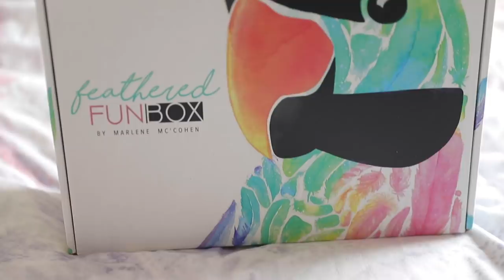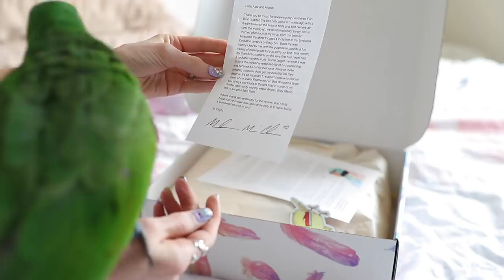BIRD VS BLOCK | FEATHERED FUN UNBOXING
FEATHERED FUN SUBSCRIPTION BOX / PET BIRD / PET SUBSCRIPTION BOX

Hey everyone! Today Archie is having a go at unboxing a Feathered Fun Subscription Box that was gifted to him by Marlene McCohen. We've been watching her channel for a few years now and we were so excited when she contacted us to let us know she wanted to send us her subscription box!

Pretty Pastel Pins: